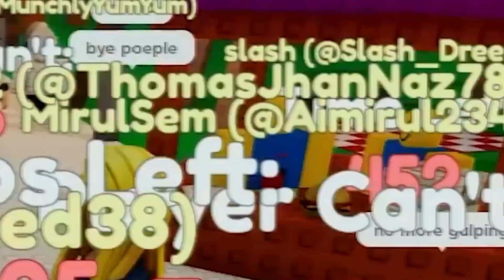Roblox YOU CAN'T DO ANYTHING...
Roblox You Can't do Anything makes me cry...

💙SOCIAL MEDIA💙